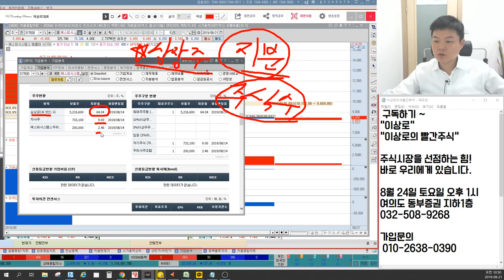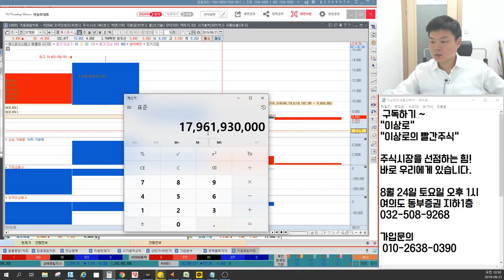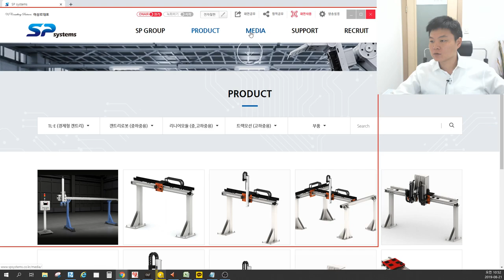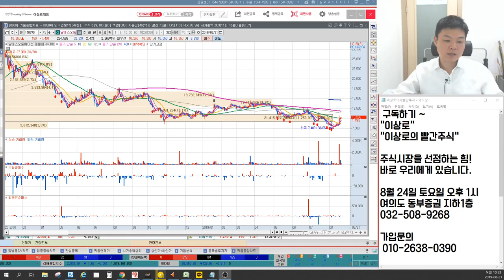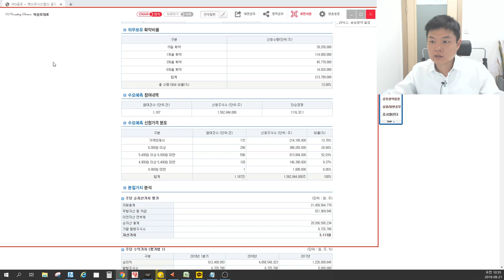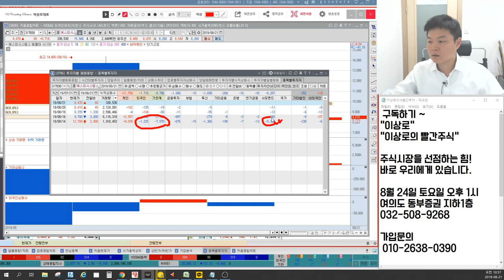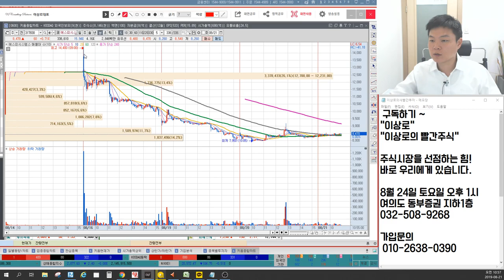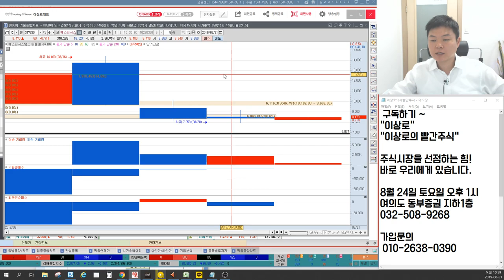에스피시스템스 신규상장주 매매시 주의사항, 보호예수물량은 언제쯤? 산업용로봇관련주 알에스오토메이션과 차이점, 이상로의 차트분석&차트공부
1. 에스피시스템스 신규상장주 매매시 주의사항
2. 산업용로봇관련주 알에스오토메이션과의 차이점
3. 에스피시스템스 보호예수물량